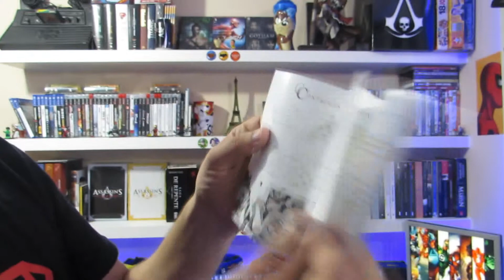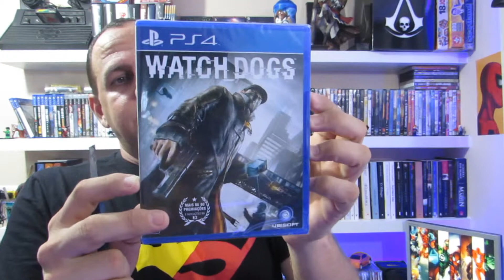Unboxing 2 Jogos de PS4